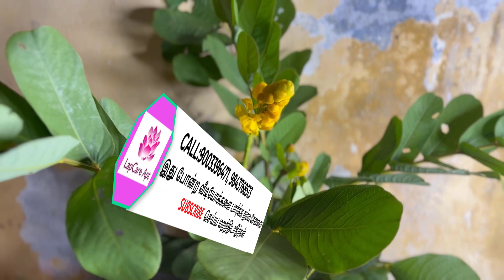மீன் செதில் போல் இருக்கும் சொறி சிரங்கு அனைத்தையும் சரி செய்யும் அபூர்வ மூலிகை வீட்டில் தயாரிக்கலாம்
நாள்பட்ட சொறி படை சொரியாசிஸ் போன்ற தோல் சம்பந்தப்பட்ட வியாதிகளுக்கு நிரந்தர தீர்வு

மீன் செதில் போல் இருக்கும் சொறி சிரங்கு அனைத்தையும் சரி செய்யும் அபூர்வ மூலிகை நீங்களே வீட்டில் தயாரிக்கலாம்

தோல் சம்பந்தப்பட்ட அனைத்து வியாதிகளுக்கும் மூலிகை

Reviewed by:
 Dr.T.Renugopal.BEMS.,